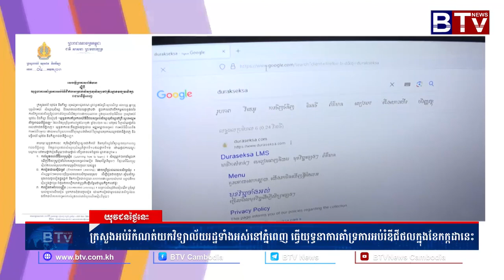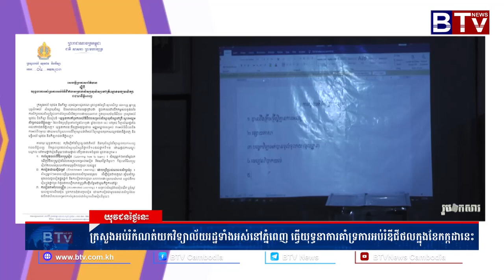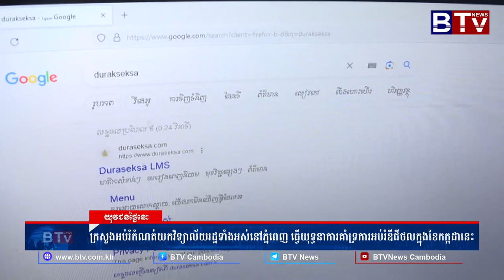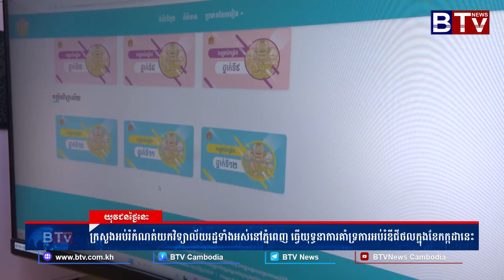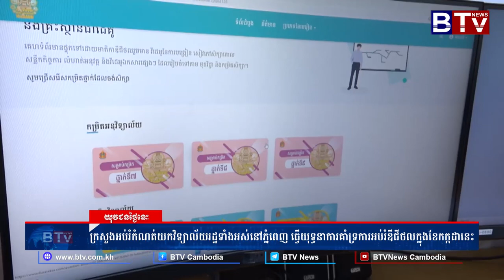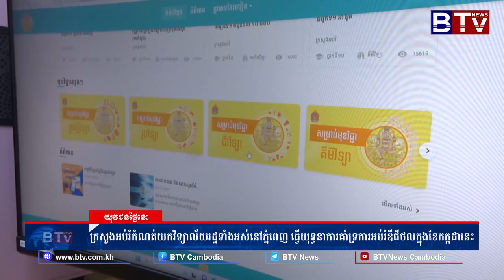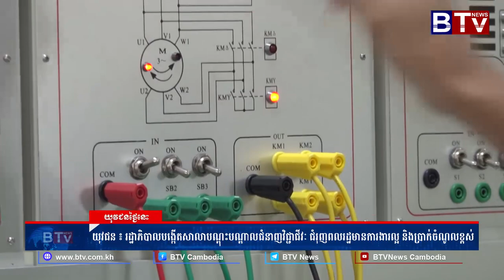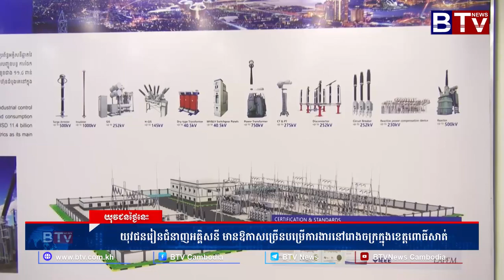យុវជនថ្ងៃនេះ យុវជន ៖ រដ្ឋាភិបាលបង្កើតសាលាបណ្ដុះបណ្ដាលជំនាញវិជ្ជាជីវៈ ជំរុញពលរដ្ឋមានការងារល្អ និងប្រា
(យុវជនថ្ងៃនេះ) យុវជន ៖ រដ្ឋាភិបាលបង្កើតសាលាបណ្ដុះបណ្ដាលជំនាញវិជ្ជាជីវៈ ជំរុញពលរដ្ឋមានការងារល្អ និងប្រាក់ចំណូលខ្ពស់